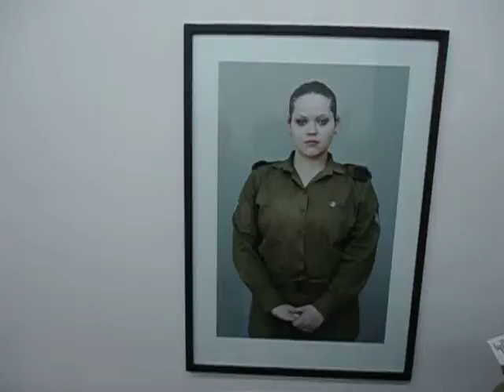DAMY RADĘ,GDY MAZUR ZA DORADZANIE NA STRONĘ PEPICZKÓW PRZEPĘDZIMY I PO LICHWIE!!!